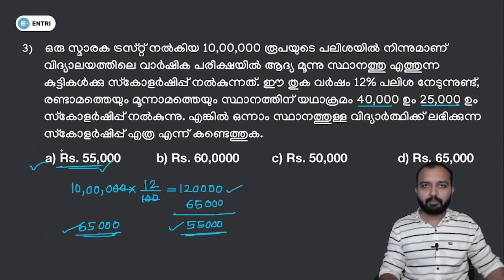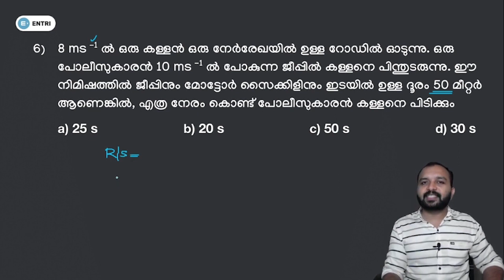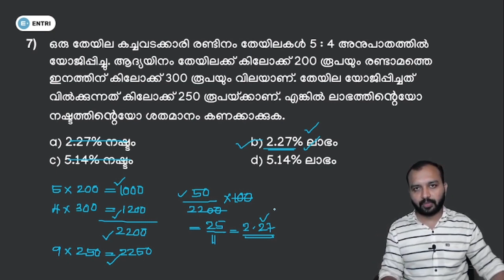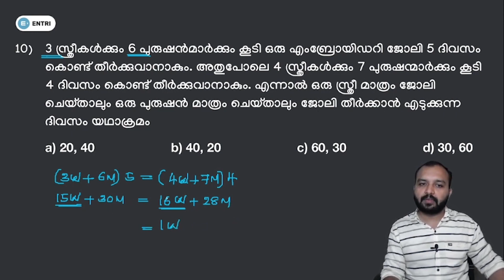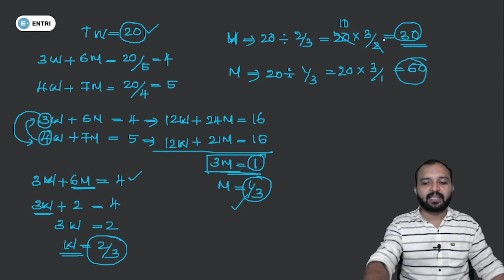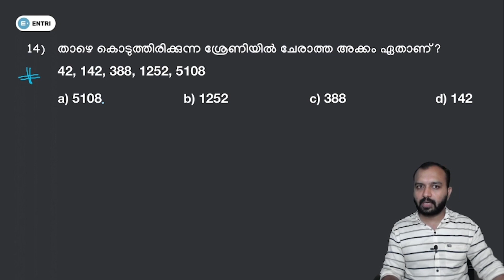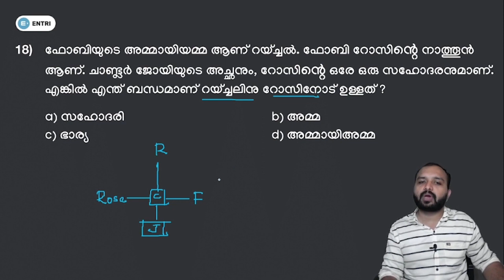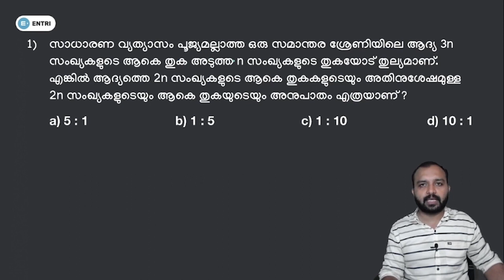🔥 Degree Prelims - Maths & Mental Ability - | കണക്കിലെ മുഴുവൻ ചോദ്യങ്ങളും ഉത്തരങ്ങളും! Phase - I 🔥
പ്രദീപ് മുഖത്തല
രജ്ഞിത് ആർ കെ
സുജേഷ് പുറക്കാട്
സബീഹ്
ശ്രീനിധി
വിശാഖ് പാവുമ്പ
അനിൽ കുമാർ
അന്വർഷാഹ് പാലോഡ്
ആൻസി

10th level Preliminary exam
10th level Mains exam
Fireman/firewoman
Lower-division clerk
Fieldworker
Office attendant
Divisional accountant